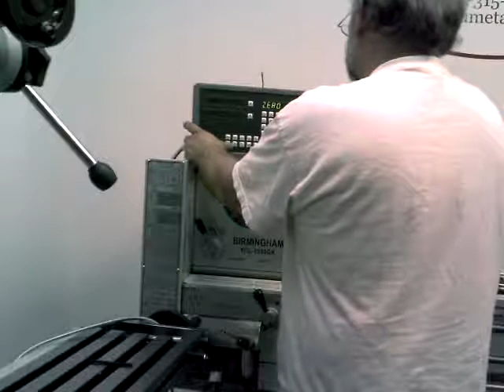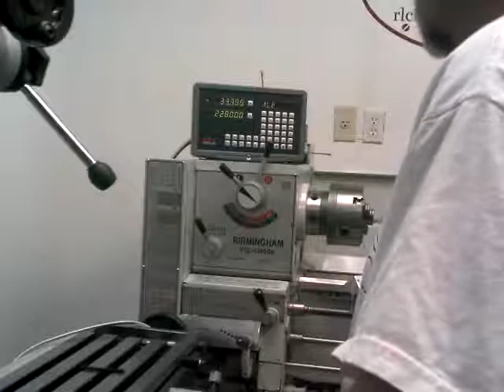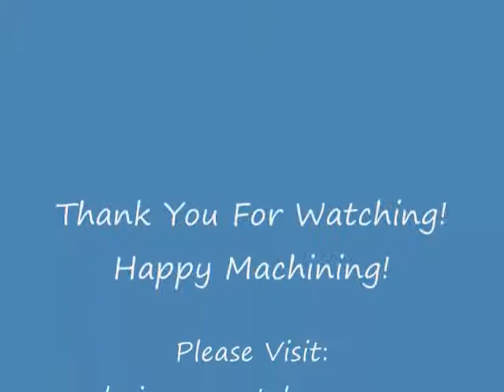LẮP ĐẶT THƯỚC QUANG MÁY CÔNG CỤ - MR ĐỊNH 0912 454 353